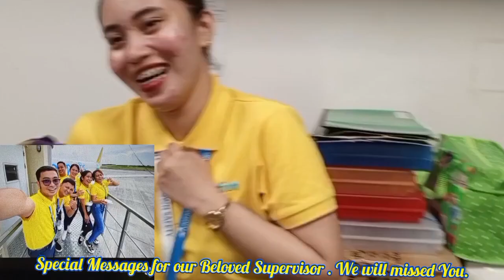Special Messages & Unforgettable Smile with Sir Raindelle Barace